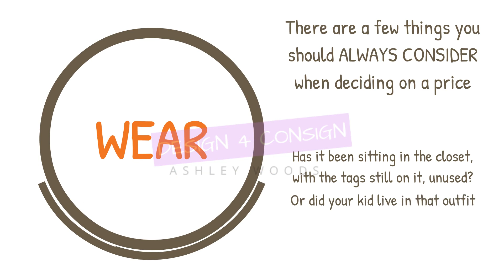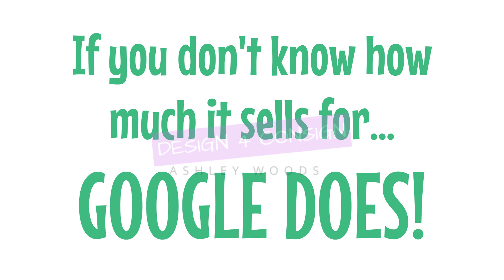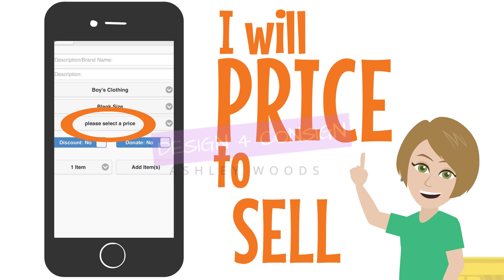How to Price MidCoastKids Watermark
Completed Client Work for MidCoast Kids Consignment